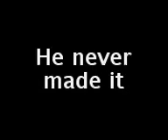james on the big ramp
james trying to drop in on the big ramp